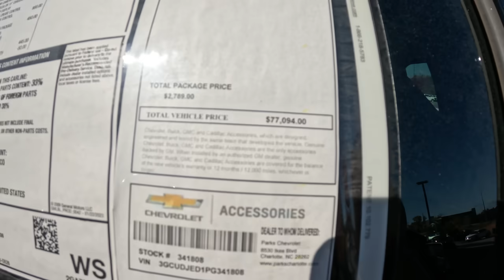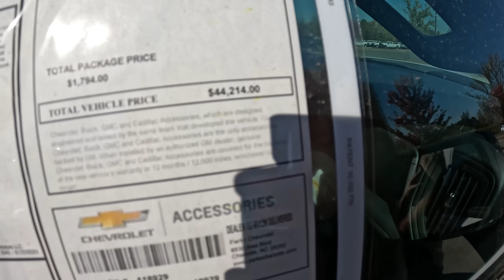GM & CHEVY DISASTER! They're In SERIOUS TROUBLE!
GM and Chevy are in serious trouble! Their stock has plummeted by 25% in the last three months, and dealerships are overflowing with unsold trucks. In this video, we'll delve into the reasons behind this disaster and what it means for GM's future.

My name is Brandon and I am a used car dealer. I created Car Questions Answered to share the ins and outs of the used car market from my perspective. I share with you updates on car prices, what's happening at the dealer auctions, and what it's like being a dealer. My goal is to share information to help you make the best decisions while buying a car to save you money. I do not want car dealers taking advantage of you.